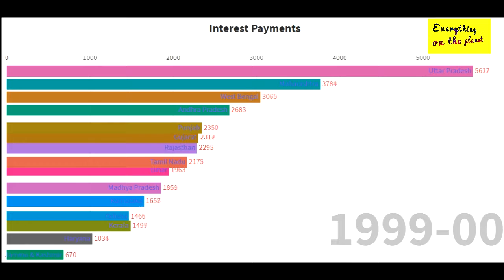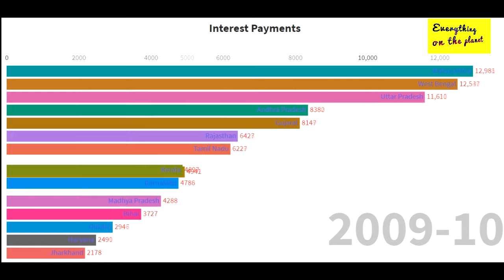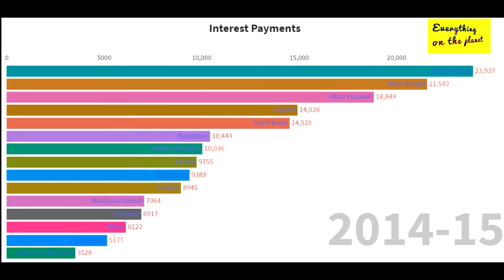Interest Payments in India | statistics Year-Wise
Our aim is to provide knowledge with proper doses of entertainment.

Comment for any problems and get to you as soon as possible.